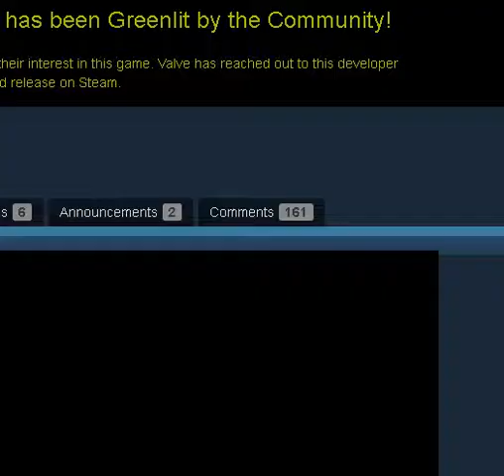Super Mario Bros. Crossover(Flash)(explodingRabbit)(v3.1.21) PT(Pt 2)(05-31-17)